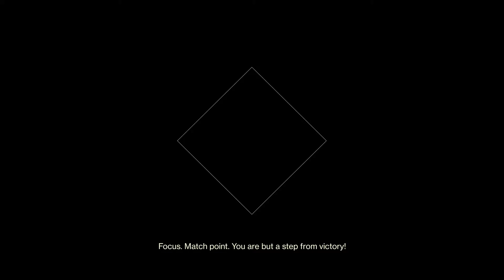NeoJammerZX: Destiny 2 Kabulastugan - Bloopers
Funny moments in Destiny 2 PVP

"Pumasok sa labas" @ 0:32